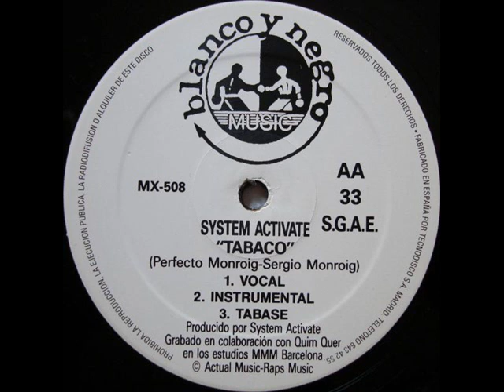System Activate - Tabaco 1994